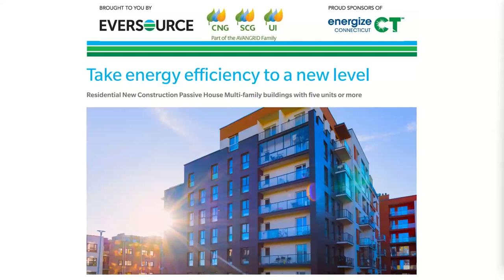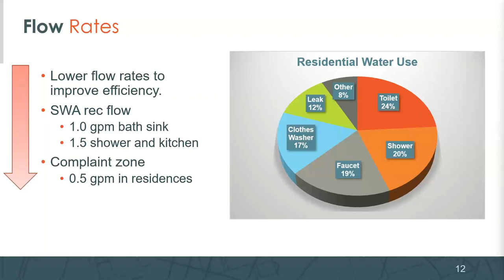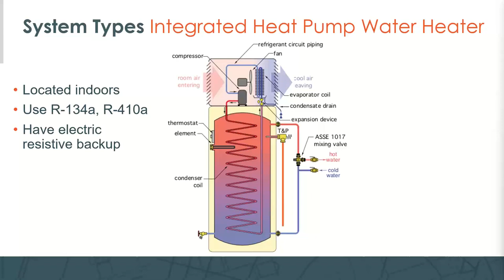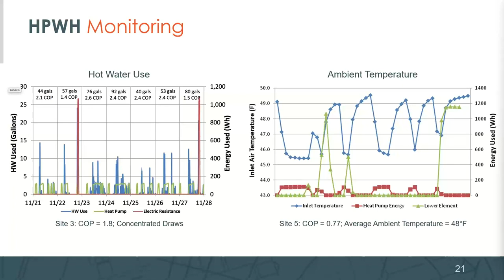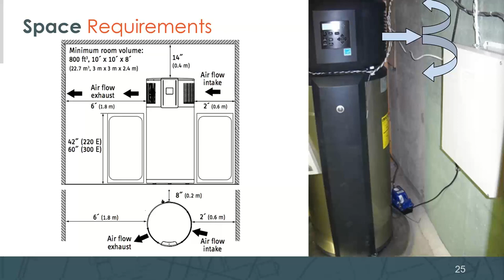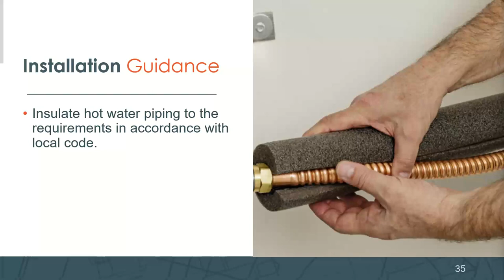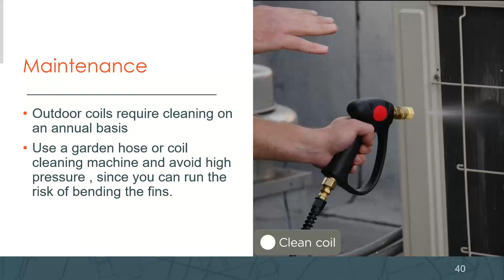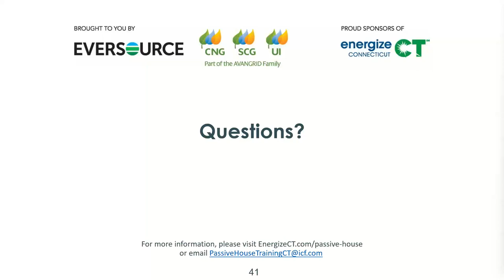Heat Pump Water Heating Design and Installation Best Practices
Heat pump water heaters are becoming more available, efficient, and reliable than ever.  As with other heat pump systems, the design and installation practices have a major impact on system efficiency and performance and can affect customer satisfaction.  This module provides an overview of design and installation best practices and cover topics such as condensate management, proper sizing, and selecting the best installation location to enhance performance and customer satisfaction.

By the end of this module attendees will be able to:
• Understand heat pump water heating technology and applications
• Determine the most appropriate system size and configuration
• Recognize the signs of a quality installation
• Properly commission new installations

Featuring: Adam Romano, Principal Building Systems Consultant of Steven Winter Associates, Inc.